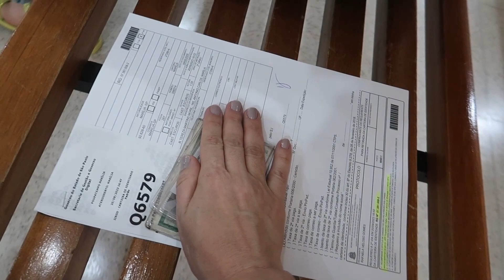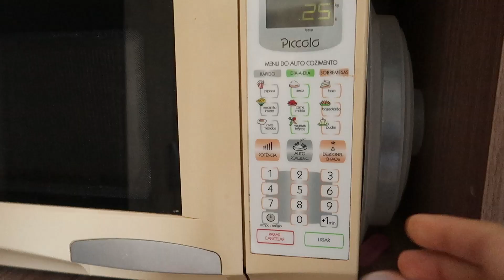Rotina de dona de casa sendo mãe de duas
Neste vídeo, vou compartilhar com vocês minha rotina como dona de casa e algumas dicas práticas que facilitam o dia a dia. Acredito que muitas de nós se identificam com a correria e as responsabilidades de cuidar do lar e da família, ainda mais quando tem um filho pequeno.

Vou mostrar como cuido da casa, desde a limpeza até a organização, usando produtos e truques simples que funcionam para mim. Vou compartilhar também algumas receitas caseiras que ajudam a economizar e deixar o lar ainda mais acolhedor.

Além disso, vou falar um pouco sobre a maternidade e como concilio minhas responsabilidades como mãe com as tarefas domésticas. Ser mãe é maravilhoso, mas também traz desafios, e quero dividir minhas experiências e aprendizados com vocês.

Este vídeo é para todas as mulheres comuns, que se dedicam diariamente ao cuidado do lar e à vida de mãe. Quero que você se sinta inspirada e motivada a encontrar seu próprio jeito de equilibrar todas as tarefas e se sentir bem consigo mesma.

Não saia desse vídeo sem se inscrever e deixar seu like, ele é importante para fortalecer nossa comunidade de mães dona de casa😍 Aah! e se você não me conhece, me chamo Renata, sou mãe da Rafaela(18) , da Diana (1,3) e de 3 pets. Se quiser me acompanhar mais de perto meu instagram é o @renataemcasa

E pra você que é mamãe assim como eu e tem vontade de trabalhar em casa pela internet, ou fazer uma renda extra pra ajudar nas despesas de casa, podendo faturar de 350 a 1200 por mês ai no conforto de seu lar, clica nesse link que vou te mandar uma aula explicativa de como funciona e como você pode começar

Produtos e equipamentos que uso e mostro em meus vídeos, recomendo adicionar no carrinho para ser notificado toda vez que entrar em promoção

👉MOP Lava e Seca Flash Limp 7740

👉Jogo de panelas tramontica monaco

👉Aspirador de pó vertical

👉Secador de Cabelo taiff

👉Minha camera de vlogs